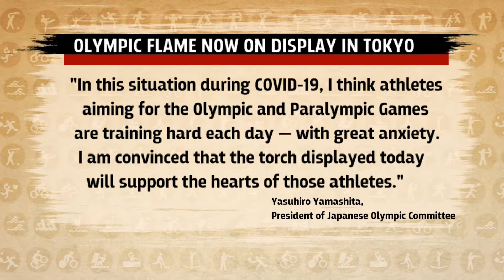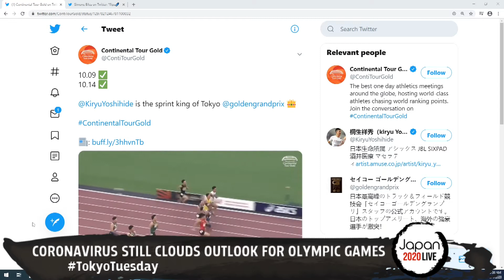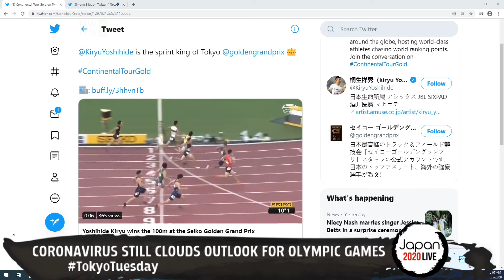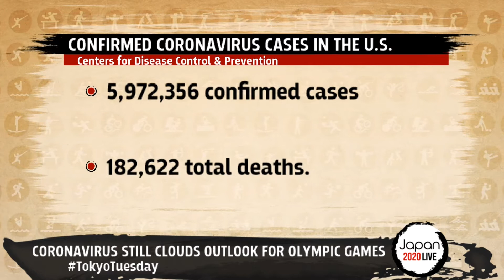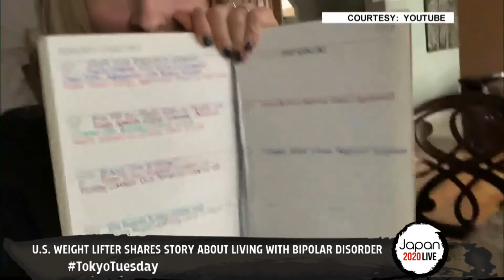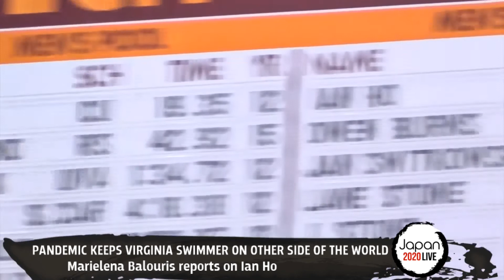Japan 2020: Olympic flame on display again, but Games uncertainty remains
Erin Cargile and Will DuPree discuss the latest news about the Summer Olympic Games, plus they had a conversation with David DeGuzman about athletes' mental health.